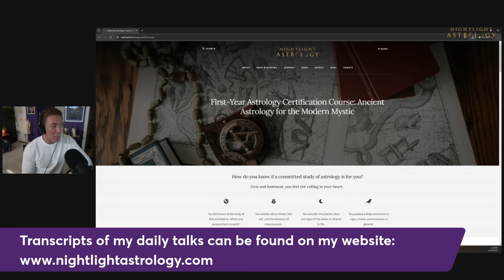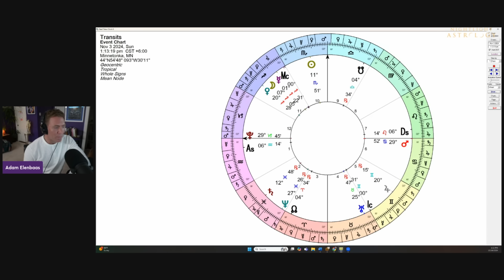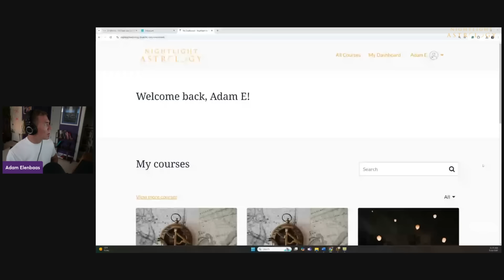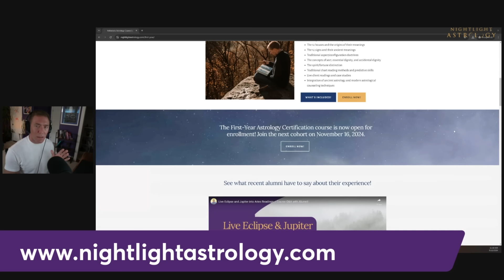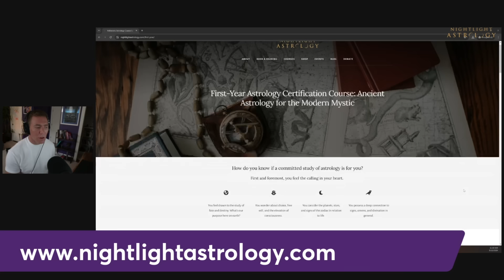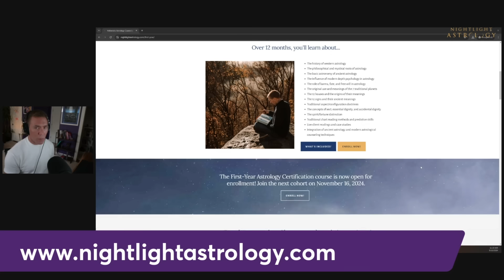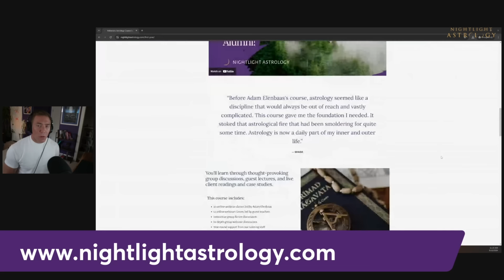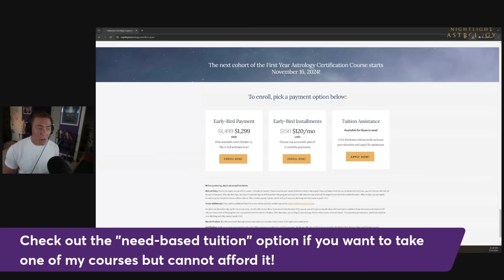Mars Trine Neptune: Sacred Missions, Martyrs, and Sacrifice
Today, we're exploring Mars's upcoming trine to Neptune in Pisces, happening just before Mars makes its powerful opposition to Pluto. While we've already looked at the Mars-Pluto opposition, we'll dive into how this trine with Neptune brings its own unique themes over the weekend. I'll outline the timeline and discuss the common themes associated with the Mars-Neptune combination as we prepare for one of the most significant transits of the year.